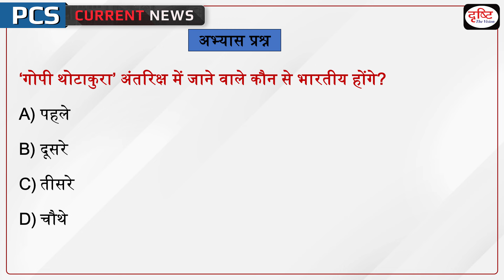Gopi Thotakura - PCS Current News | Drishti PCS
Entrepreneur and pilot Gopi Thotakura is set to become the first Indian to venture into space as a tourist on the NS-25 mission of Blue Origin — a company founded by Jeff Bezos, who is also the founder of Amazon.

1. Videos by Dr. Vikas Divyakriti

2. Concept Talk- By Dr. Vikas Divyakirti

5. DAILY CURRENT AFFAIRS WITH MCQs